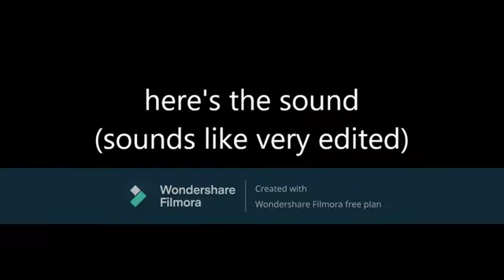what kind of train whistle is this 114